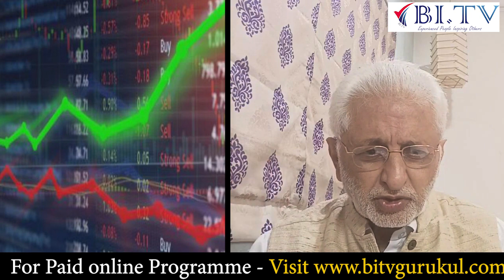Gold / Property V/s Insurance Policy | Investment Strategy | Murli Mehta | HINDI | BI.TV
Click below link to Join us on Telegram group

लोगों को convince कैसे करे? | How to convince people | कैसे मनवाऐ अपनी बात? |
BI TV

Following Topics are related to this  video,

1. How to hire right people to achieve the goals.
2. How to convince people
3. How to convert no into yes
4. Selling tips in hindi
5. Sales techniques
6. Sales kaise kare
7.How to take decisions
8. Teamwork